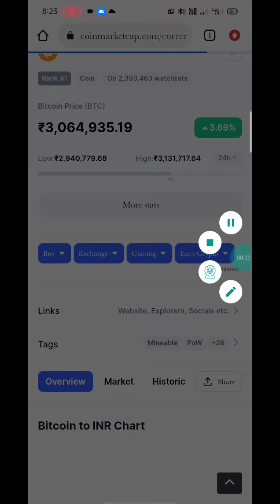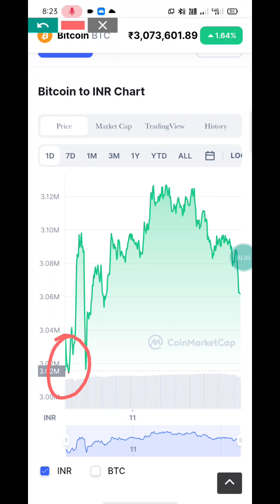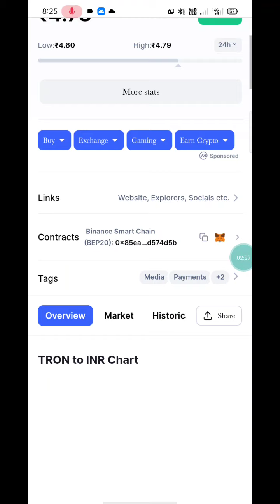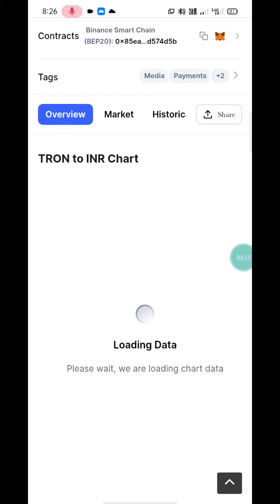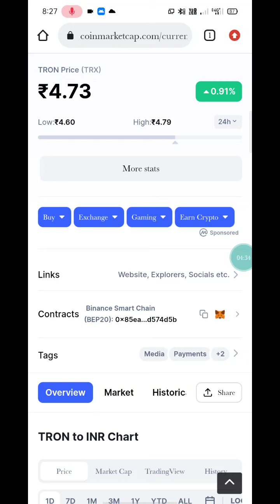🔴URGENT TRON (TRX) COIN Update🟢Price Prediction Going To Moon💰Buy,shell ya Hold Full explain 🟡